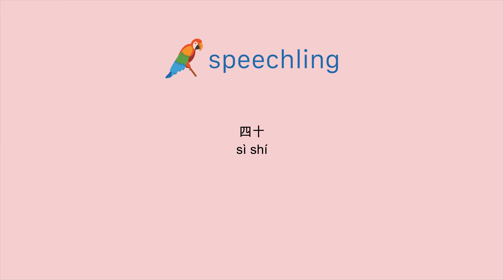How to say "Forty" in Chinese (Traditional)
Male Voice:
四十

Female Voice:
四十

Male Voice Translation:
Forty

Female Voice Translation:
Forty